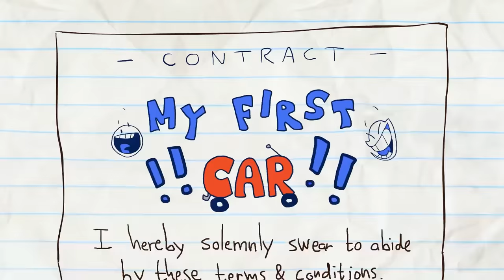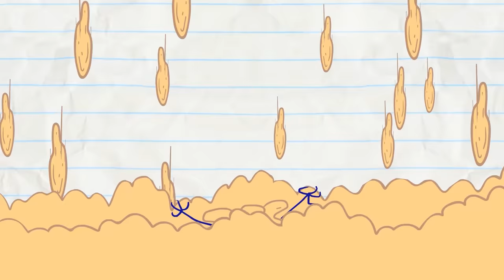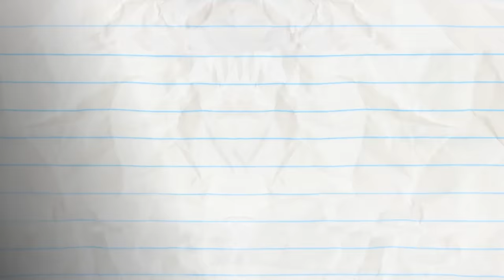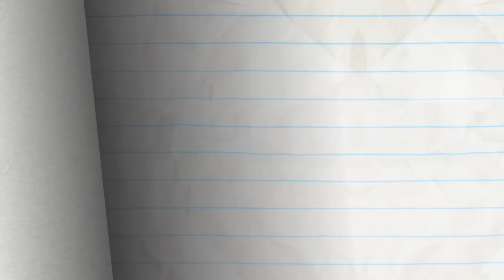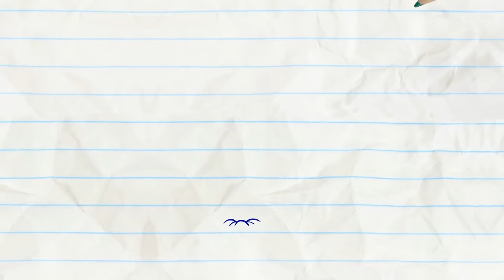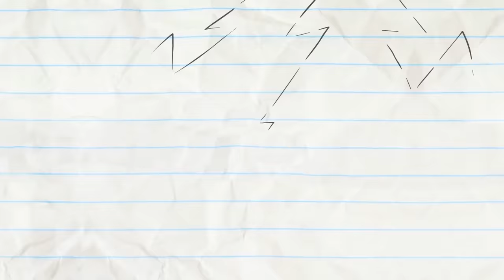Pencilmate Explores and Discovers Rainbows! | Pencilmation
Episodes in this compilation:

00:00 WISH HUNT

02:53 WELL THAT ESCALATOR QUICKLY

04:20 LOCKED OUT SYNDROME

06:34 DON'T PUSH MY BUTTONS

08:32 WHAT A CALL

11:32 RECEDING AIRLINE

14:31 A FORCE OF SIGNATURE

18:05 LET LIVE AND HIGH FIVE

20:47 PANCAKE'S LABYRINTH

22:57 LUMP IN THE NIGHT

25:18 PLANT RANT

27:57 COWBOY MEETS WORLD

29:47 FRIDGE OVER TROUBLED WATER

31:57 MAN OF THE FLOWER